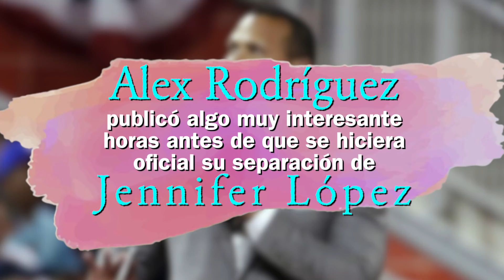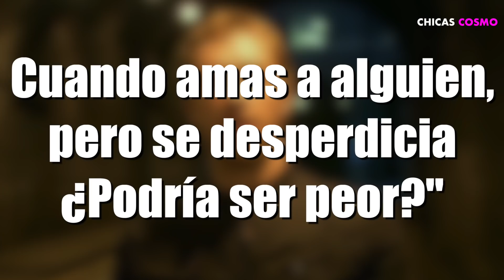ALEX RODRÍGUEZ PUBLICÓ ALGO INTERESANTE ANTES DE QUE SE HICIERA OFICIAL SU SEPARACIÓN DE JENNIFER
ALEX RODRÍGUEZ PUBLICÓ ALGO MUY INTERESANTE ANTES DE QUE SE HICIERA OFICIAL SU SEPARACIÓN DE JENNIFER